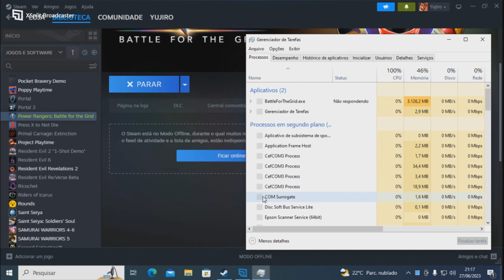Power Ranger Battle For The Grid - TOD Com Troca